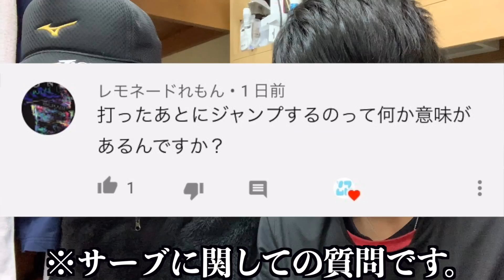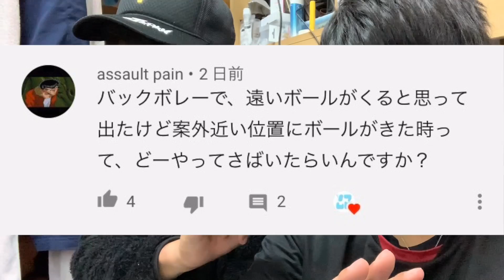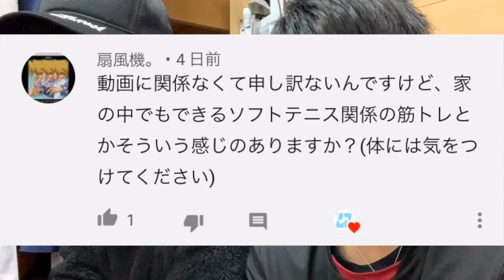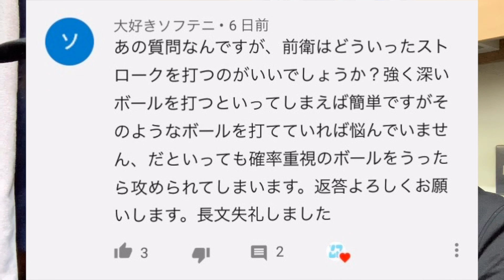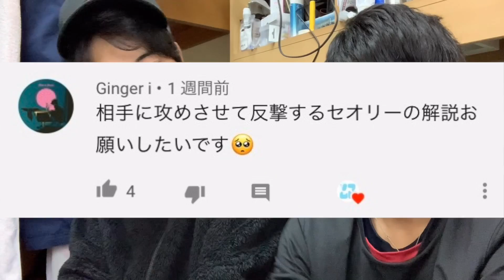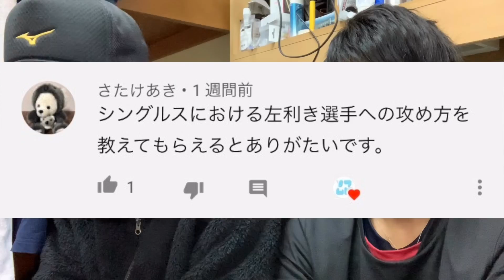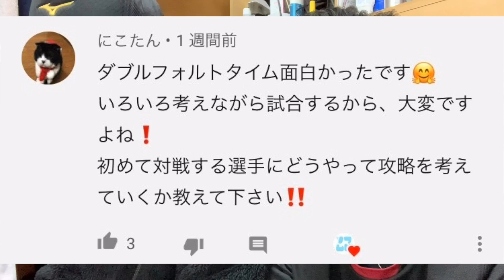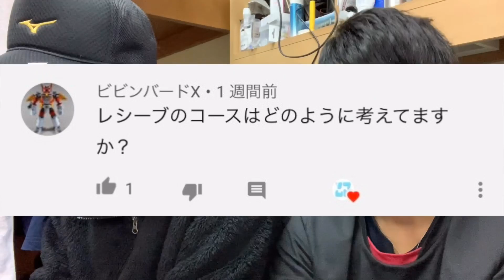【ソフトテニス】久しぶりのソフムビラジオ！【質問返答】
コメント欄にて質問等お待ちしております。

⬇️ソフムビのチャンネル紹介はこちら！
選手のラケットやガットも記載していますので是非ご覧ください！

⬇️twitterの方でも動画アップのお知らせしておりますのでフォローの方よろしくお願いします。